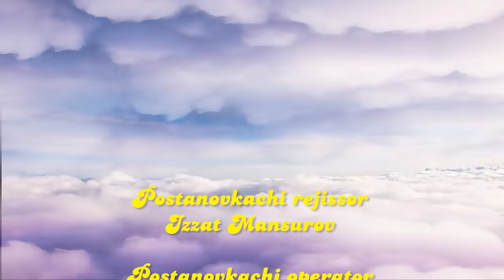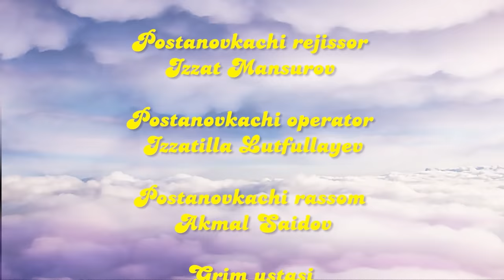ZUMRASHA - ENG ZO'RI KIM? (2019-01-2)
"ZUMRASHA" hajviy bolalar kinojurnali. (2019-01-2)

Postanovkachi rejissor - Izzat Mansurov
Postanovkachi operator - Izzatilla Lutfullayev
Rassom - Akmal Saidov
Grim ustasi - Sheroza Saidazimova
Bastakor - Adham Abduraimov
Ovozlashtirish rejissori - Komiljon Tursunboyev
Ovoz rejissori - Adham Abduraimov
Montaj ustasi - Baxtiyor Latifxo‘jayev
Badiiy rahbar - Xayrulla Sa’diyev
Film direktori - Ibrohimjon Saidjabborov
Toshkent - 2019